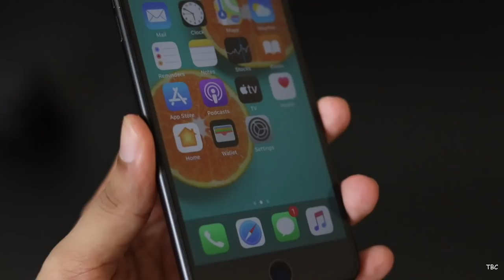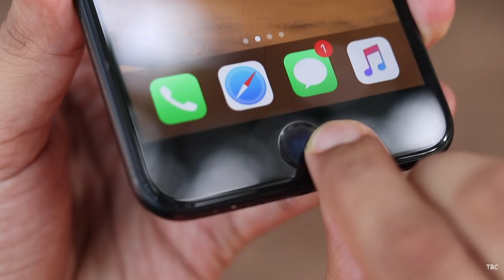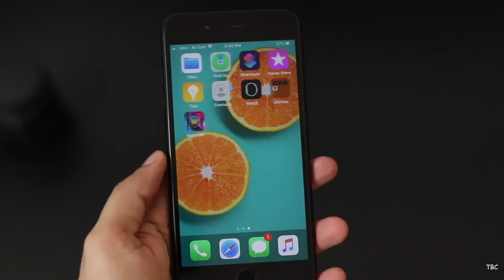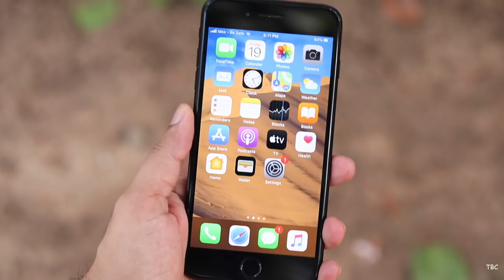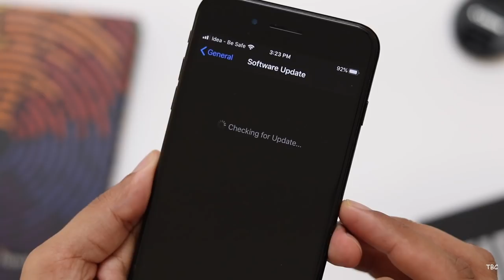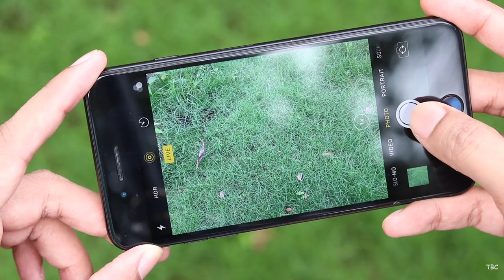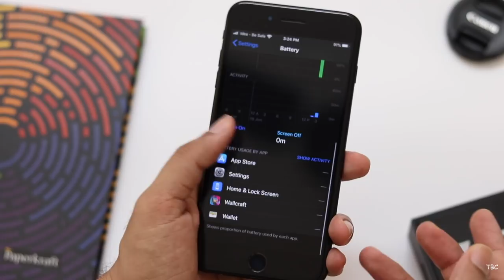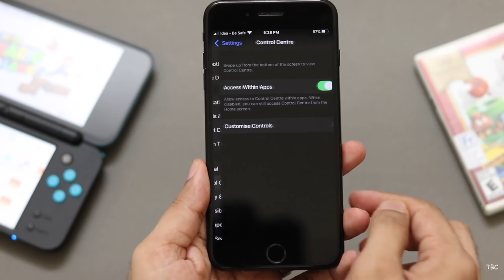iPhone 7 Plus Malayalam review in 2020!!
This is the Malayalam Review of the iPhone 7 Plus in 2020.
In this video we did cover everything about the 7 Plus and does give our verdict on whether you should buy the 7 Plus in mid 2020.